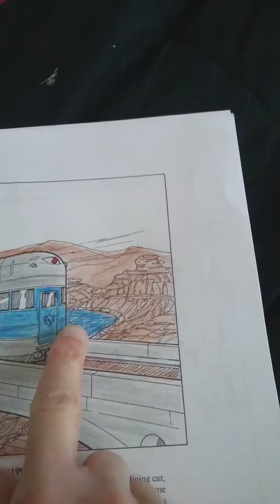Color train American orient Express.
i.  have.  over. 30+years. Of. Experiences.  in.   art. i am. Teacher.